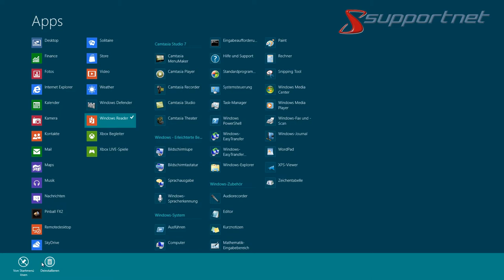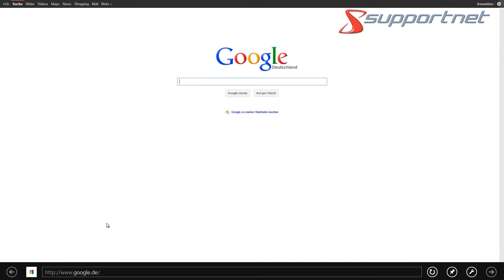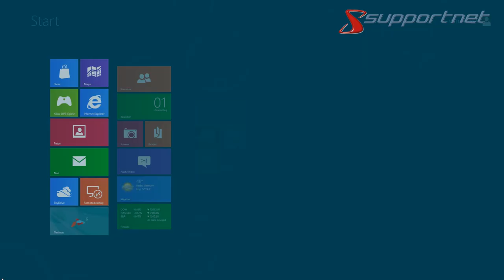Microsoft Windows 8: Der nützliche Rechtsklick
In diesem Video wird Ihnen gezeigt wie der Rechtsklick in Windows 8 revolutioniert wurde. Erfahren Sie hier was er kann und was verändert wurde.

Windows 8 bietet so einige Neuerungen, vergleicht man es mit den älteren Windows Versionen von Microsoft. Durch die Neuartige Menüführung wird der Rechtsklick in Windows 8 wieder in ein ganz neues Licht gerückt, welche Bedeutung er jetzt hat erfahren Sie in diesem Artikel.